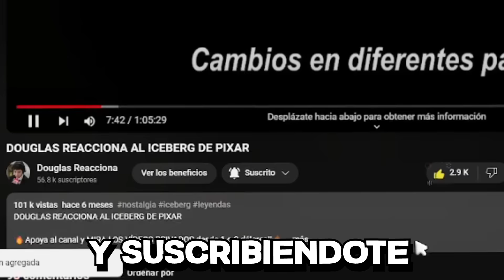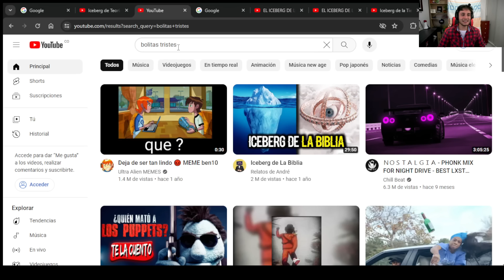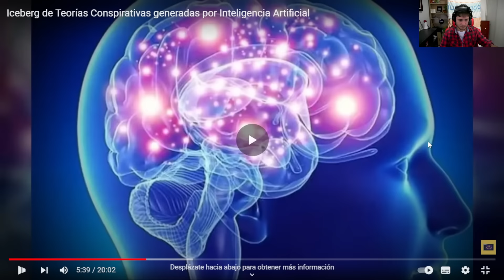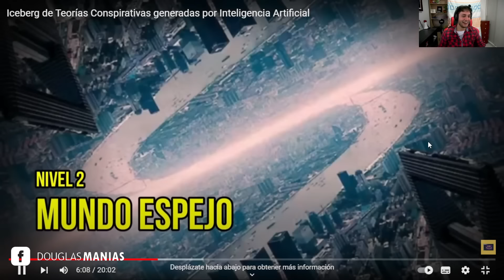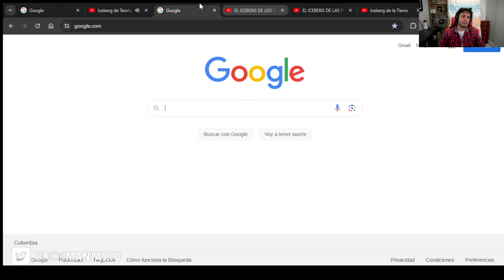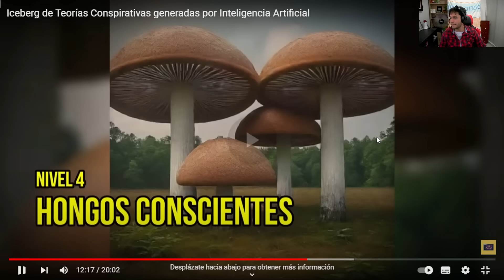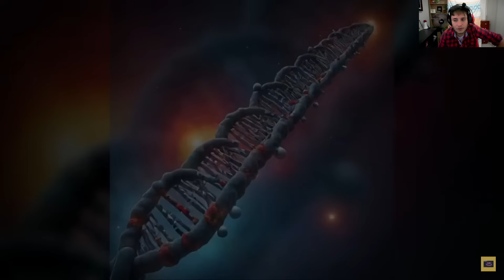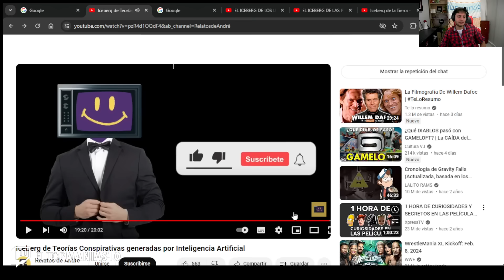DOUGLAS REACIONA A ICEBERG DE TEORIAS CONSPIRATIVAS GENERADAS POR INTELIGENCIA ARTIFICIAL